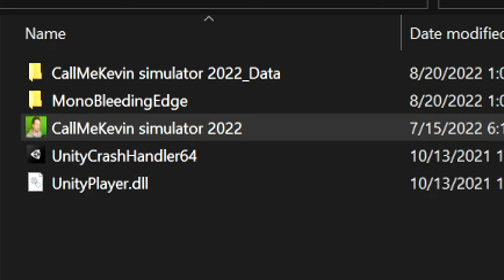So I played CallMeKevin's CURSED simulator game...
As a fellow cult member (Not legally a cult) I was obligated to make a video on our great DEAR LEADER Jim Pickens.